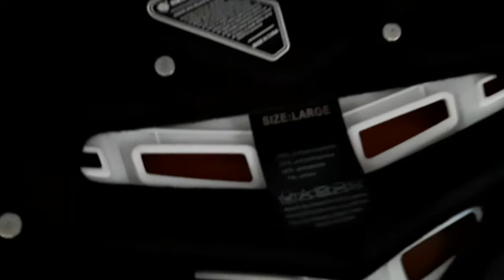DIRTBIKE GEAR PHILIPPINES PRICE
Motocross gear price and where to buy